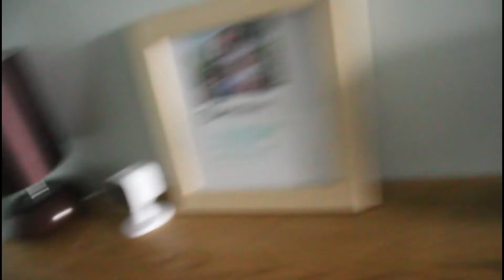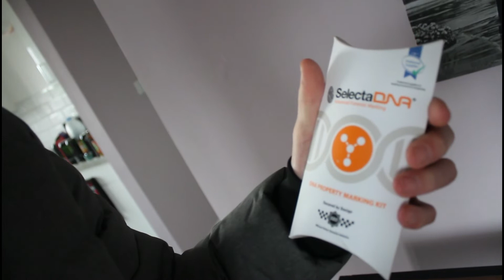New Home Security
Calvin's Snapchat: Calvin_Foulkes
Calvin's TikTok: @calvinfoulkes3